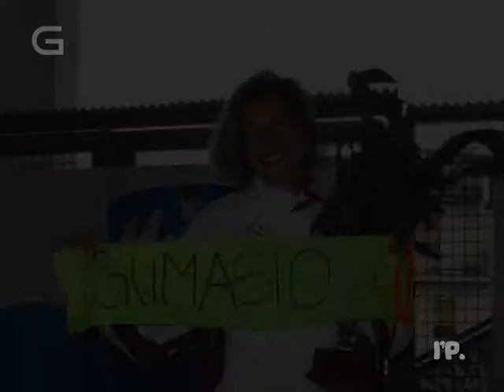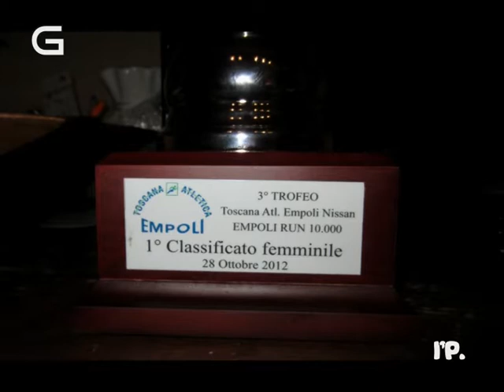Empoli RUN 2012 - Denise c'è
Nella splendida corsa di Empoli, Denise Cavallini trionfa, il Gumasio era lì!